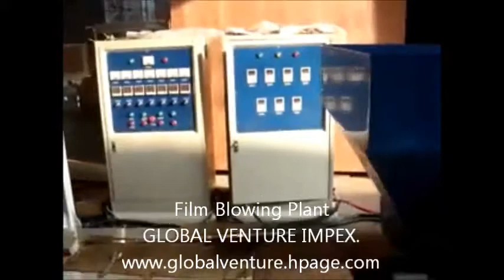PE, LDPE Film extruder working video 2200mm | GLOBAL VENTURE IMPEX.